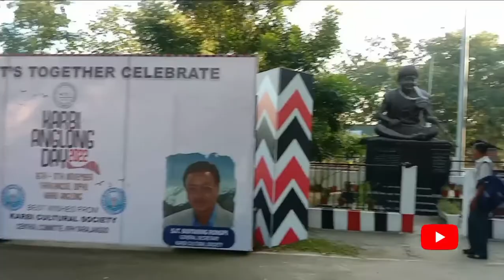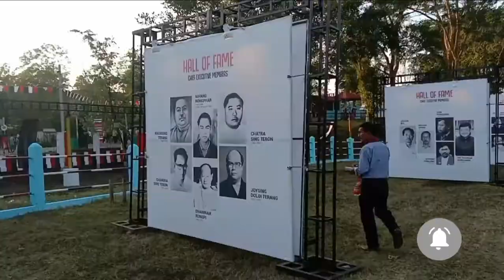TARALANGSO karbi along || GOLU karbi festival sabo 2022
Place - Karbi along